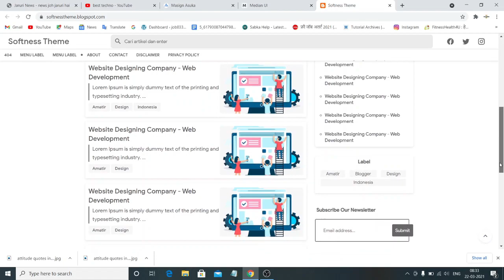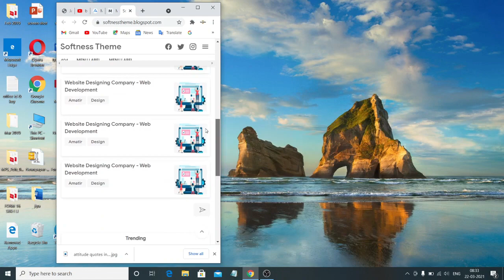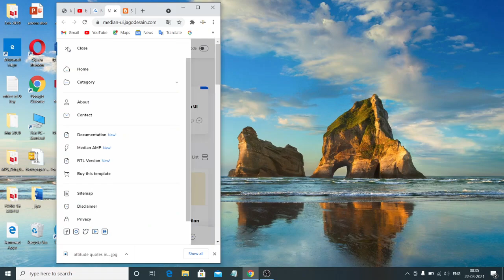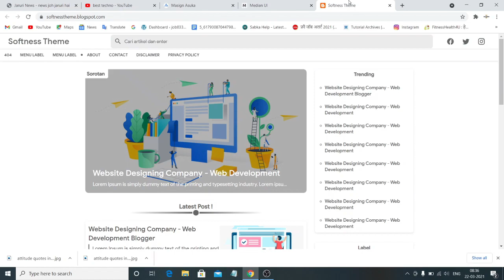400$ ki premium blogger templates || top 3 bast super fast primium blogger templet 2021 besttechno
400$ ki premium blogger templates || top 3 bast super fast primium  blogger templet 2021 besttechno

download templet -website link - 👉👉 please read 👇👇

क्षमा करना हम आपको लिंक नहीं दे पा रहे हैं क्योंकि लिंक देने से हमें कुछ समस्या है आ रही है तो हमने इसके लिए आपको नीचे keyword दिया है आप उस keyword को गूगल पर सर्च करेंगे तो आपको हमारी वेबसाइट सबसे ऊपर देखने को मिल जाएगी  Keyword - digital premium store

Sorry, we are not able to give you the link because we are facing some problem by giving the link, so we have given you the below keyword for this, you will search that keyword on Google, then you will get to see our website at the top.

Keyword - digital premium store

follow on instragram - basttechnoyt

best free blogger templates 2021,
blogger responsive templates 2021,
free responsive blogger template 2021
premium blogger templates cracked,
best premium blogger templates free,
free premium blogger templates,
top 5 premium blogger templates,
10 best premium blogger templates free,
premium responsive blogger templates,
premium blogger theme,
best premium blogger template 2020,
best premium blogger template,
best premium blogger template 2021,
best result blogger template premium version,
blogger premium templates free,
premium templates for blogger,
sora jobs blogger template premium version,
premium blogger template,
blogger templates for adsense approval,
blogger templates techno vedant,
blogger templates free,
blogger templates for adsense approval 2020,
blogger templates free responsive,
blogger templates for videos,
blogger templates for tutorial,
blogger templates gaming,
google blogger templates free,
templates gratis para blogger,
health blogger templates,
blogger html templates,
job portal blogger templates,
blogger template live streaming,
latest blogger templates,
blogger templates mobile friendly,
blogger templates music,
movies blogger templates free,
news website templates blogger,
professional blogger templates free,
premium blogger templates,
blogger portfolio templates,
blogger paid templates,
blogger responsive templates 2020,
ads ready blogger templates,
technical ripon blogger templates,
free responsive blogger templates,
blogger template setup,
blogger template seo friendly fast loading,
blogger template settings,
blogger template sinhala,
simple blogger templates free,
max seo blogger template customization,
shayari blogger template,
sora shop blogger template,
free blogger templates tamil,
free blogger templates techno vedant,
amp blogger template techno vedant,
blogger templates video,
blogger templates without copyright,
blogger website templates,
full width blogger templates,
blogger xml templates,
best free blogger templates 2020,
blogger free templates download 2020,
templates para blogger 2020,
templates blogger 2020,
minima colored 3 blogger template customization,
blogger themes,
top 5 blogger template,
top 5 blogger template 2020,